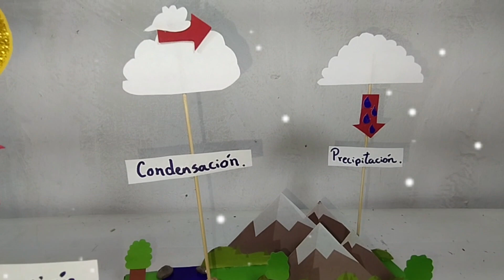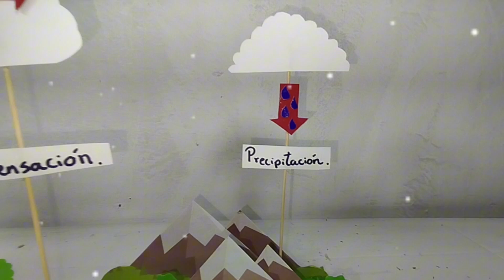MAQUETA DEL CICLO DEL AGUA/ COMO HACER UNA MAQUETA DEL CICLO DEL AGUA FACIL Y RÁPIDO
El agua se mueve entre la atmósfera y la superficie a través de evaporación, evapotranspiración, y precipitación. El agua se mueve a través de la superficie mediante deshielo, escorrentía, y flujos de agua. El agua se mueve hacia el suelo a través de infiltración y recarga de aguas subterráneas.

VIDEOS QUE PUEDEN INTERESASTE.
MAQUETAS

 • MAQUETAS